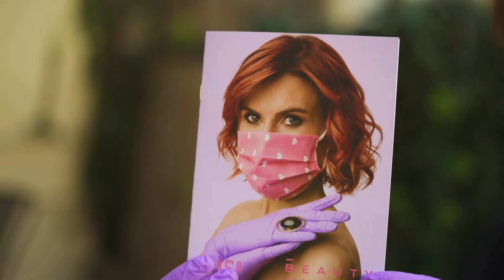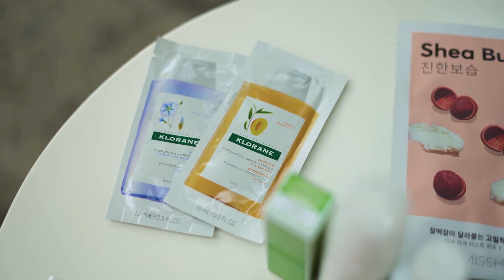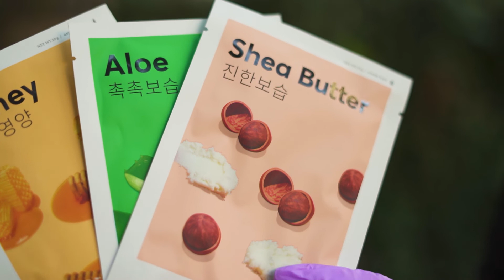Beauty and the Box - April Products Teaser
გაეცანით ინფორმაციას  აპრილის  თვის ყუთში მოთავსებული პროდუქტების შესახებ